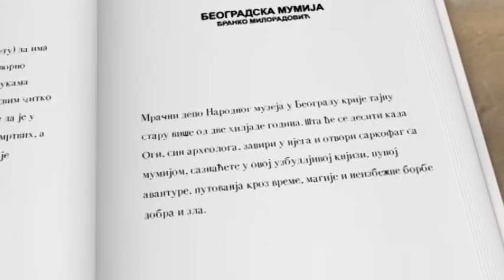NAJAVA ZA KNJIGU BRANKA MILORADOVIĆA BEOGRADSKA MUMIJA